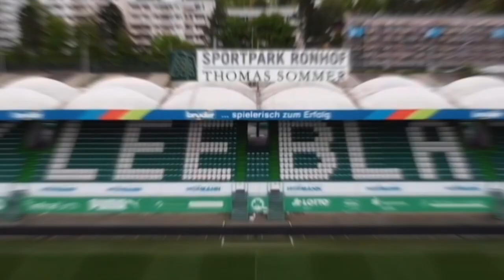Damian Michalski ● SpVgg Greuther Fürth ● Centre-Back ● 22/23 Highlights